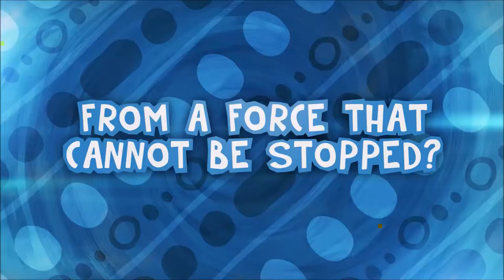The Last Tinker City of Colors Unveil Trailer